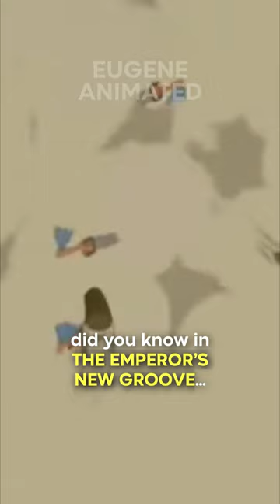Did You Know In THE EMPEROR’S NEW GROOVE…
In the opening minutes of the movie, there happens to be a small detail to take note of, as it actually quickly foreshadows the movie’s plot. When we first see a teenage Kuzco from behind, he is seen to be combing his hair. Take a closer look at the comb he is using. It is a bejeweled llama. This foreshadows the fact that the emperor, someone accustomed to the finer things in life such as jewels, will be transformed into a llama himself.